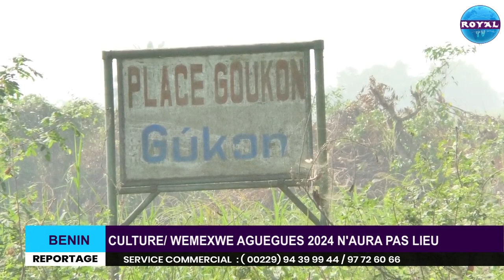CULTURE/ WEMEXWE AGUEGUES 2024 N'AURA PAS LIEU